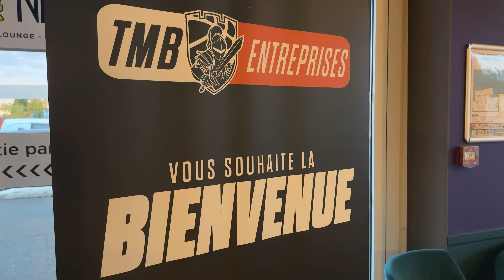Soirée partenaires Oktoberfest - Diffusion match TMB 2023/2024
Ils étaient près de 100 partenaires rassemblés ce vendredi 13 octobre au soir à Ni Brune Ni Blonde pour Oktoberfest !
En prime, les participants ont pu assister au match des Knights et célébrer ensemble la victoire face à Quimper !

Une belle soirée pleine d'émotions !